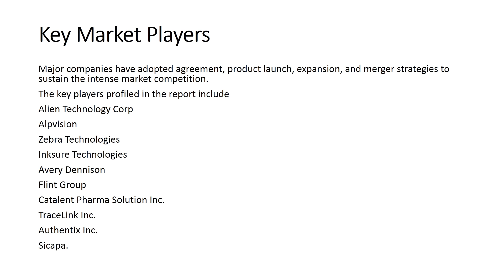Anti counterfeit Packaging Food and Beverages Market Forecast 2031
The global anti-counterfeit packaging market was valued at $62,529.2 million in 2020, and is projected to reach $116,299.9 million by 2031, registering a CAGR of 5.5% from 2022 to 2031